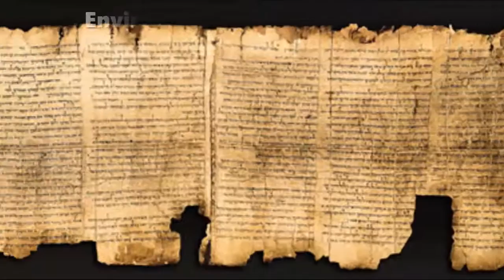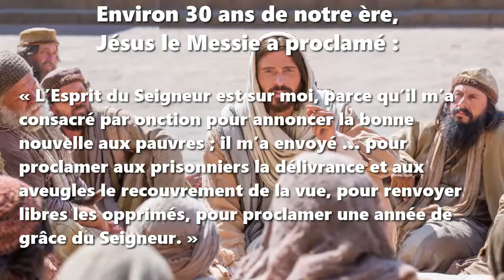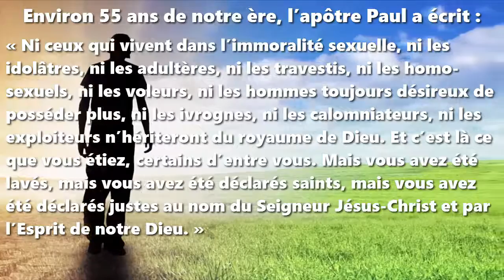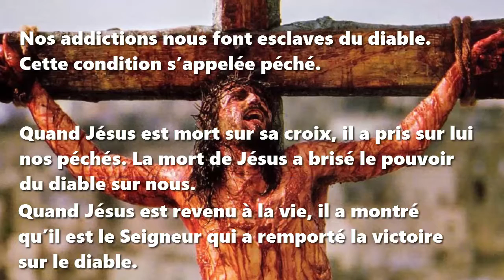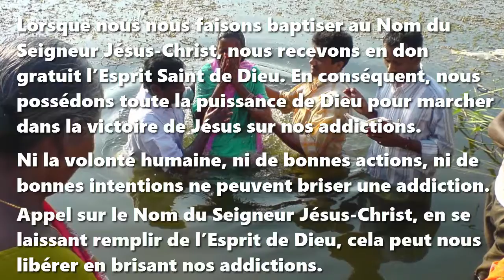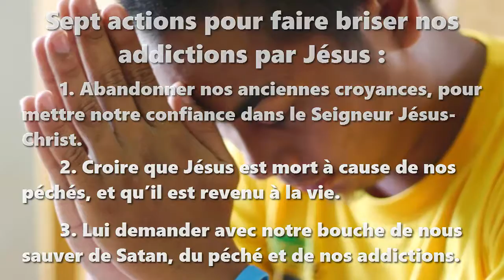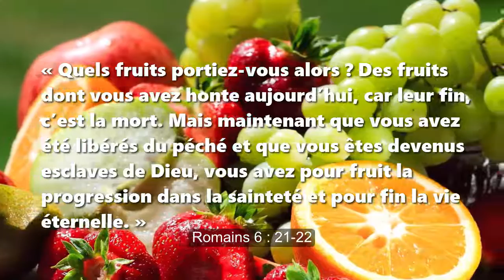Jésus peut briser nos addictions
(Si vous détestez mon accent, alors veuillez me laisser un commentaire à cet effet, et je refairerai la vidéo avec une voix de robot.)

Un enseignement biblique
Citations tirées de la version Segond 21

Certaines addictions tournent autour de L’alcool, Le drogue, La célébrité, Le manger, Les jeux d’argent, Les jeux de vidéo, La porno
La puissance, Le sexe, Le sucre, Les richesses

Notre Créateur a fourni deux puissants moyens par lesquels il rompt les addictions (1 Corinthiens 6 : 9-11):

1. Le Nom du Seigneur Jésus-Christ. 1 Jean 3 : 8
2. L’Esprit de notre Dieu. Actes 2 : 38

Sept actions pour faire briser nos addictions par Jésus :

1. Abandonner nos anciennes croyances, pour mettre notre confiance dans le Seigneur Jésus-Christ.

2. Croire que Jésus est mort à cause de nos péchés, et qu’il est revenu à la vie.

3. Lui demander avec notre bouche de nous sauver de Satan, du péché et de nos addictions.

4. Demander aux chrétiens de nous baptiser avec de l’eau, en priant que Dieu nous donne de son Esprit Saint.

5. Chaque fois que l’on sent un désir de son addiction, que l’on parle à Jésus, en lui demandant de le remplir à nouveau avec l’Esprit Saint de Dieu.

6. Rester à l’écart des personnes et des lieux qui se donnent à notre addiction, jusqu’à ce que nous devenions fort.

7. Nous rassembler souvent avec d’autres adonnés qui ont la foi en Jésus, pour prier ensemble à Dieu qu’il nous garde libre.